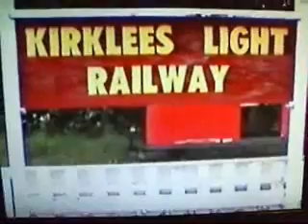Kirklees light railway